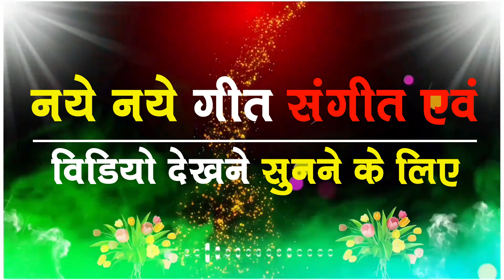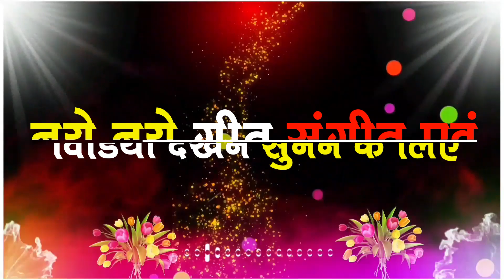dj remix//tola karma nachahu //singer- ramsundar&babali rani mm music